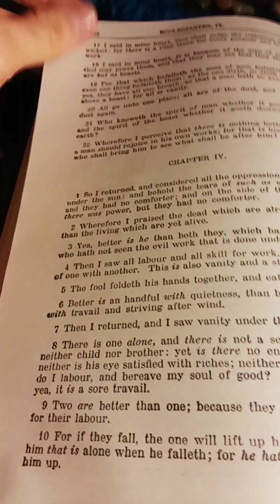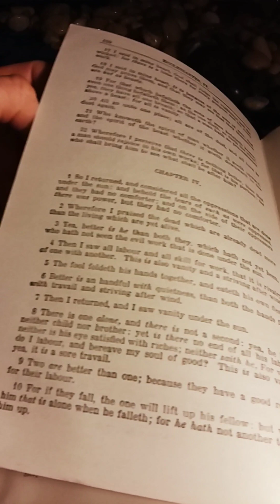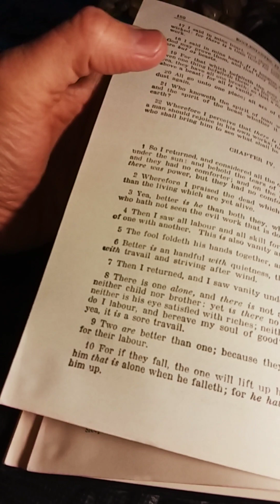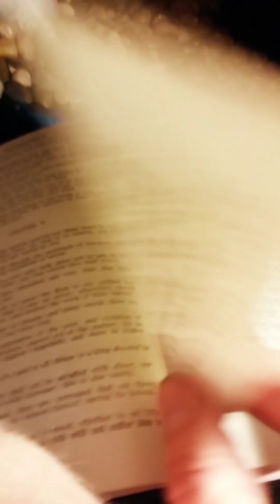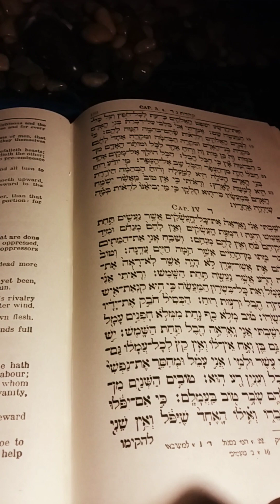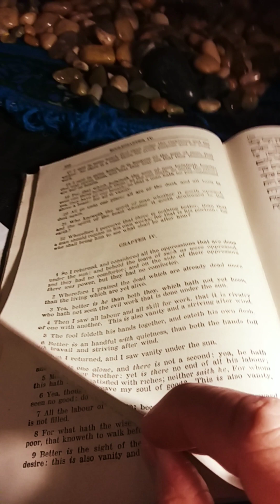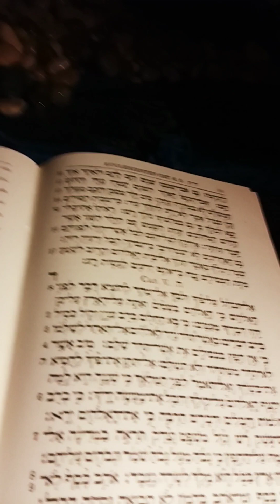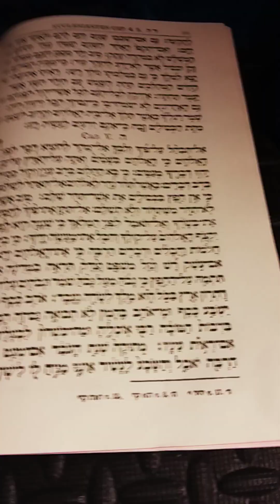The Pentateuch with Haftaroth and Five Megiloth Translation by Alexander Harkavy: Ecclesiastae IV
This is my presentation of The Pentateuch with Haftaroth and Five Megiloth Translation by Alexander Harkavy: Liber Ecclesiastae Caput IV.